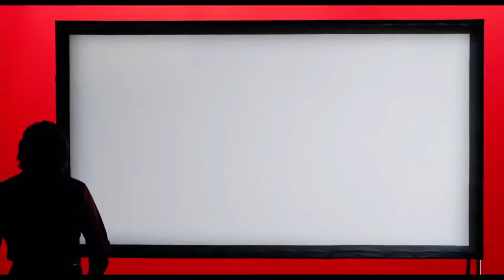Dolor y Gloria: Crítica por Silvestre López Portillo | Cannes 2019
Salvador Mallo, un director de cine en su ocaso, vive una serie de reencuentros. Algunos de ellos físicos, otros recordados: su infancia en los años 60, cuando emigró con sus padres a Valencia en busca de prosperidad, el primer deseo, su primer amor adulto ya en el Madrid de los 80, el dolor de la ruptura de este amor cuando todavía estaba vivo y palpitante, la escritura como única terapia para olvidar lo inolvidable, el temprano descubrimiento del cine y el vacío, el inconmensurable vacío ante la imposibilidad de seguir rodando. En la recuperación de su pasado, Salvador encuentra la necesidad urgente de narrarlo, y en esa necesidad, encuentra también su salvación.

No te pierdas esta crítica y no dejes de visitar https:/ y https:/ en donde encontrarás toda la información de cine que les interesa.

No te pierdas esta crítica y no dejes de visitar y en donde encontrarás toda la información de cine que les interesa.

Conductor: Silvestre López Portillo
Productor: Juan Aguilera
Edición: Juan Aguilera